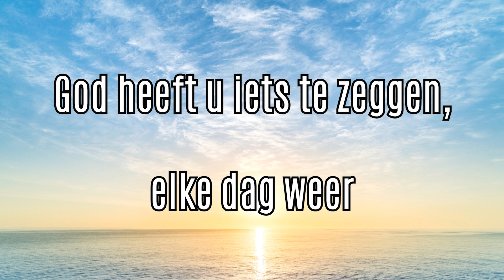Evangelie met uitleg zondag 27 aug 2023